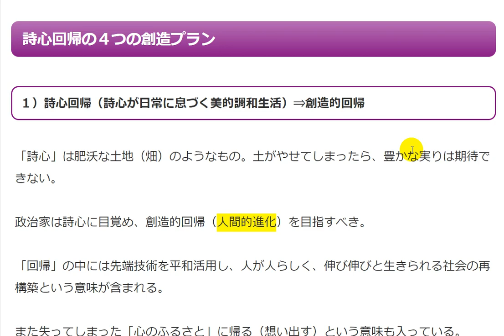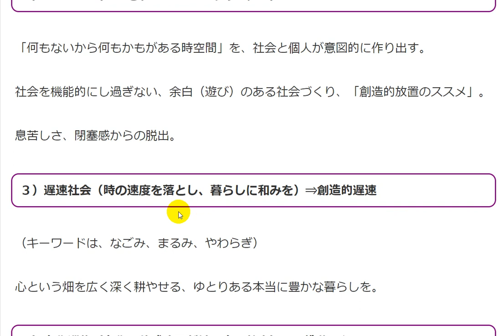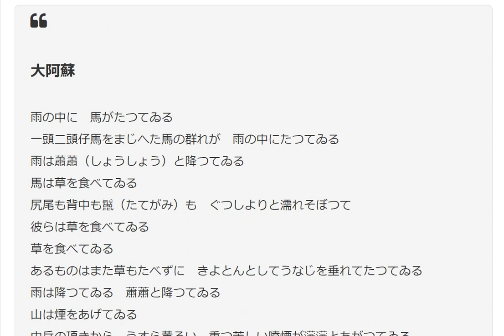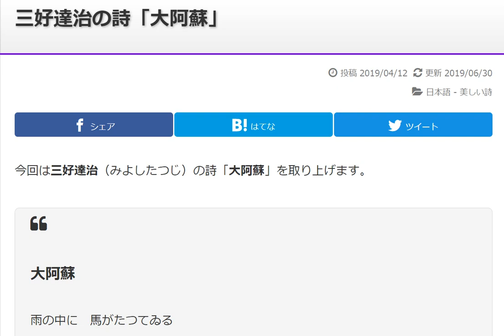（朗読と鑑賞）三好達治の詩「大阿蘇」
三好達治の詩「大阿蘇」について

日本初のプロブロガー、風花未来（かぜはなみらい）です。 誰もがもともと持っている「詩心」で『やわらぎ』の暮らしをつくる『詩心回帰（旧・詩心革命）』を提唱中。優れた詩を味わいながら『なごみ』の時を想い出そう、心のふるさとを取り戻そう。詩心の７つの特性を活かして『まどか』な未来づくりを。